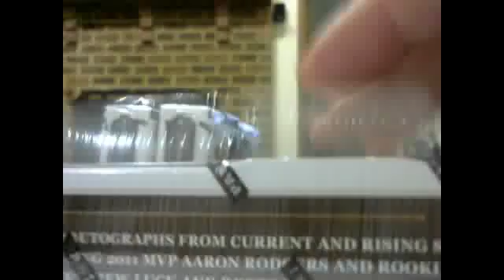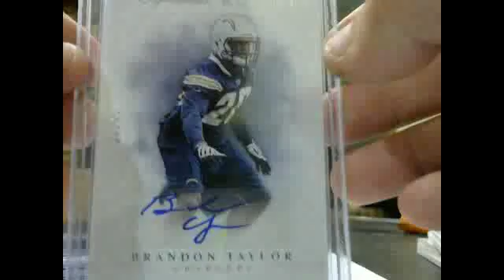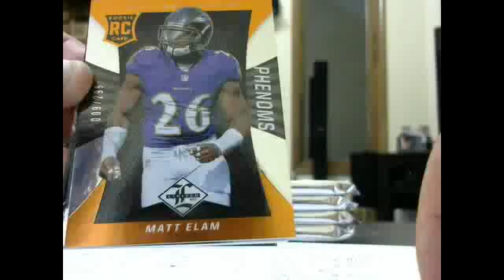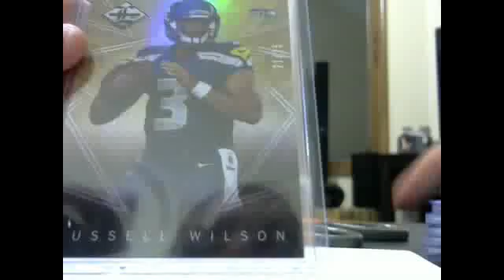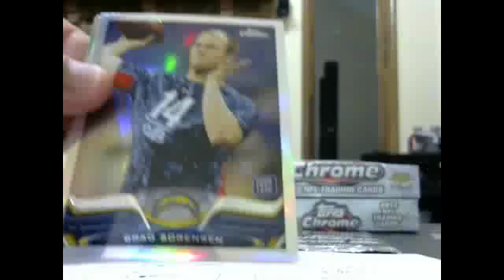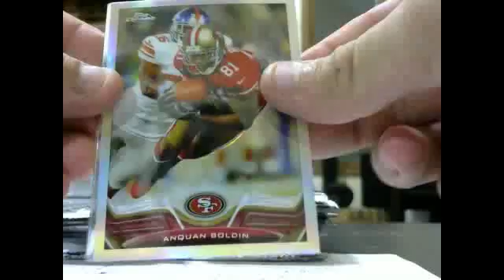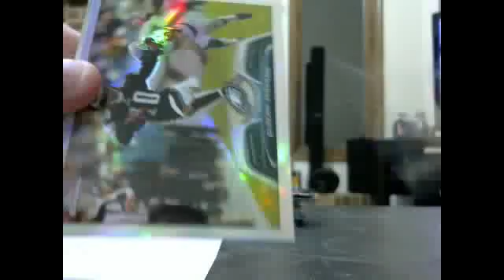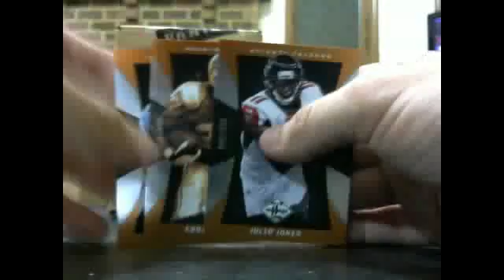btv jamess1981 2014 05 07 break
2012 prime signatures 5 box case break, 2013 limited 5 box break, 2013 topps chrome 6 box 1/2 case break 1/1 tony Gonzales printing plate